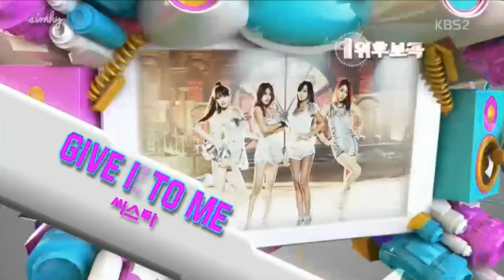130628 Today No 1 Nominee Sistar vs MBLAQ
130628 Today No 1 Nominee Sistar vs MBLAQ